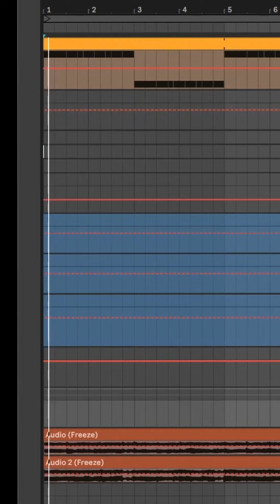Gagan Deep Singh - Chaos Theory (Toy Project Video)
Here's my toy project for @_buildspace, the idea is to work on an album combining multiple genres and world music at one place. a collection of 12 tracks. and... it's a collab!